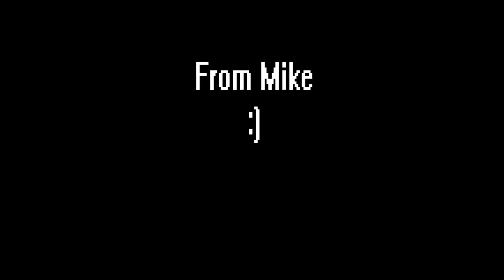Minecraft Shorts - Minecraft Valentine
This video is for the LOLz.

Song 1 - "Maid with the Flaxen Hair"
Song 2 - "Shotgun" by Klaypex